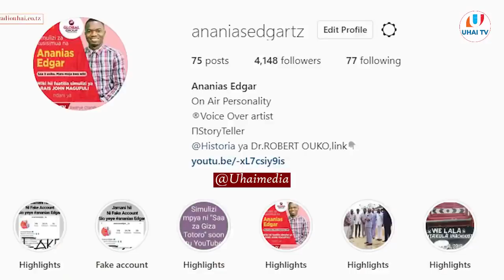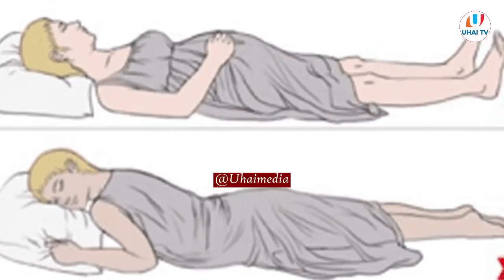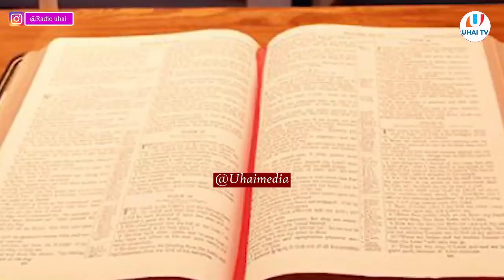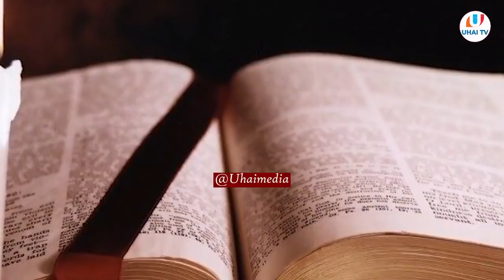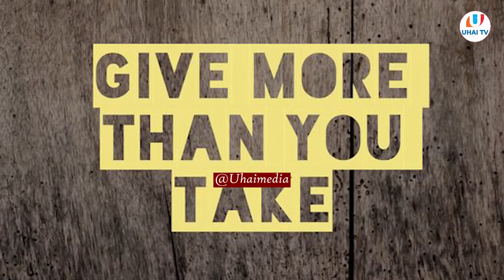DENIS MPAGAZE-JE?UNATAMBUA MAANA YA SIKUKUU HII?